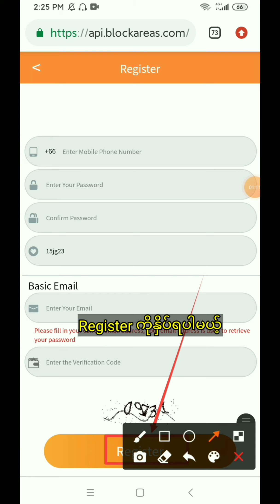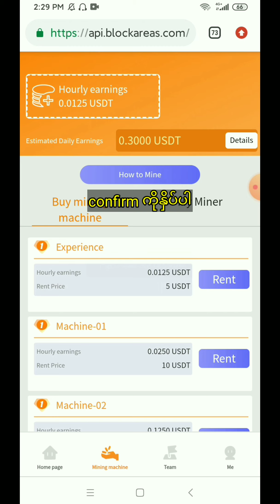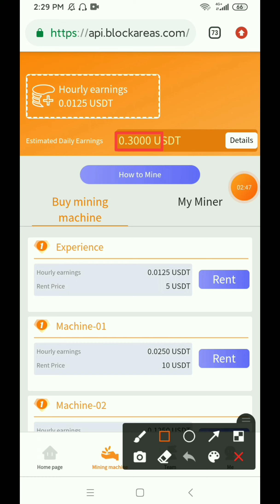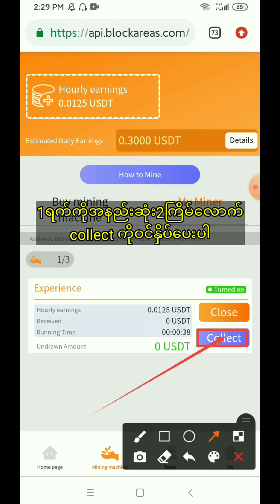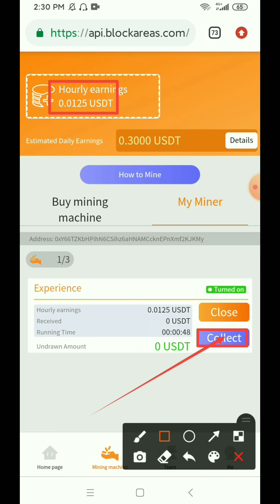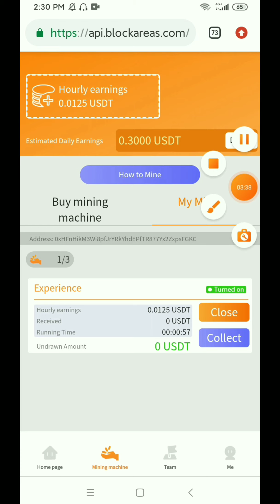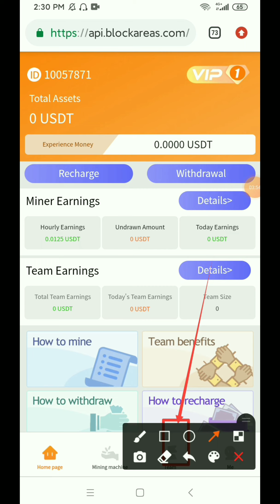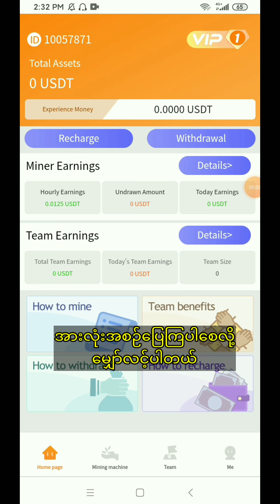USDT Coin ရှာနည်းအကောင့်ဖွင့်ပြီး $5 ရယူလိုက်ပါ How to USDT Website Sign Up Bonus $5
Account ဖွင့်ရင် $5USDT ပေးပါတယ် သူပေးတဲ့ $5နဲ့ စက်ပြန်ဝယ်ပြီး စတူးလို့ရပါတယ်
ဒီမှာအကောင့်ဖွင့်ပါ

အားလုံးကိုကျေးဇူးတင်ပါတယ်